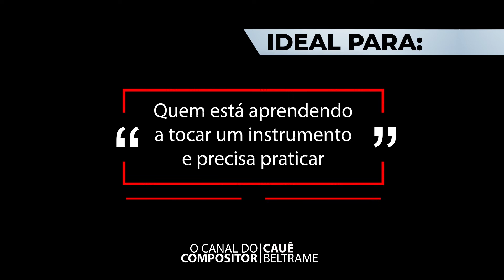Base para TOCAR e COMPOR | Baião 2 | Cajon e Percussão ACÚSTICA 85 bpm _ PRATICAR VIOLÃO UKULELE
Se você está querendo evoluir na música e não sabe como mudar isso, conheça o método Fórmula da Melodia.

✨ Você vai aprender usar a mesma estratégia usada pelos maiores compositores do mundo nas suas composições.
✨ Ter acesso as mesmas técnicas de composição dos ganhadores de Grammys e compositores das Top 100 da Billboard.
✨ E vai ver que esse caminho é muito mais simples do que você pode imaginar.

🔥Acesse o link abaixo para assistir uma aula gratuita e conhecer a Fórmula da Melodia.

⚠️ ATENÇÃO ⚠️
As bases são destinadas para te ajudar no processo de criação e estudo de composição.
AS BASES DO CANAL NÃO PODEM SER UTILIZADAS EM NENHUM TIPO DE GRAVAÇÃO.
👍🏼 Evite processo por uso indevido de obra.

Boracrescer
Cauê Beltrame